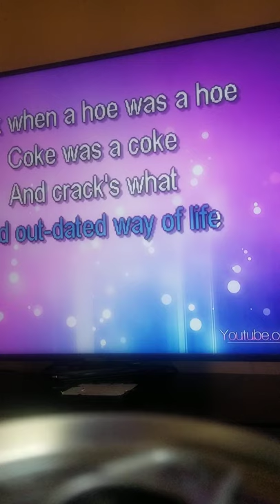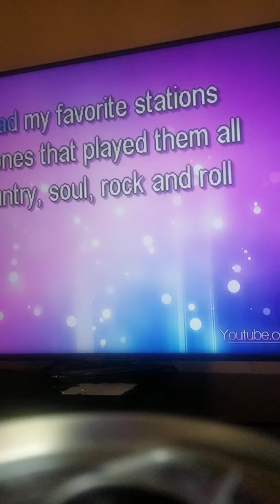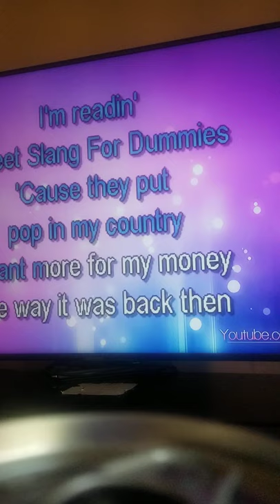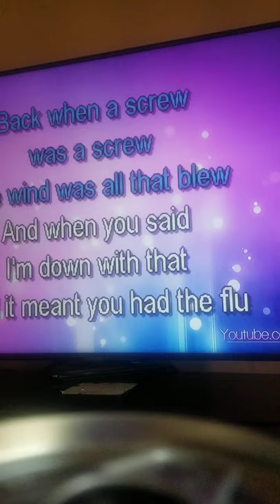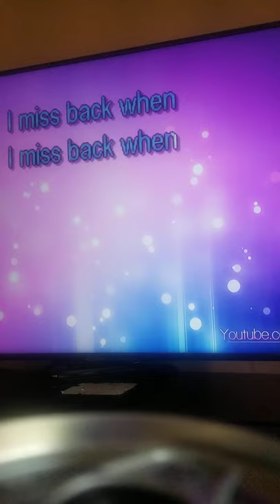Kareoke fun #5(3)